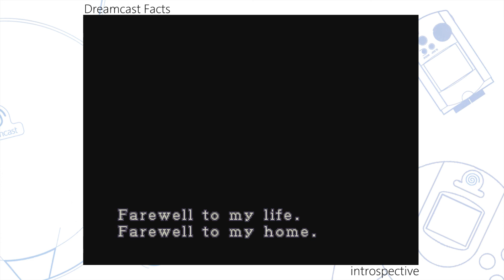Resident Evil 3 Nemesis intro Sega Dreamcast DCHDMI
Refresh your memory with Introspective, a look at the introductions to the best Dreamcast games! Here is the intro movie for the third game in the RE franchise Resident Evil 3: Nemesis

It was recorded with an Elgato HD60 at 1080p using a PAL retail disc on a Dreamcast system with the DCHDMI board installed. The game is presented in its original aspect ratio.

SEGA and the SEGA logo are registered trademarks of SEGA CORPORATION.